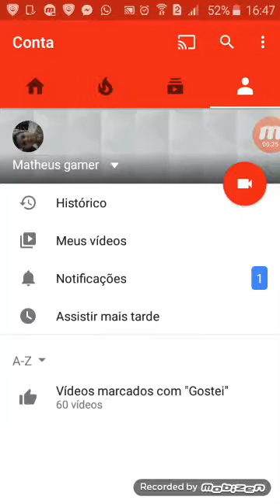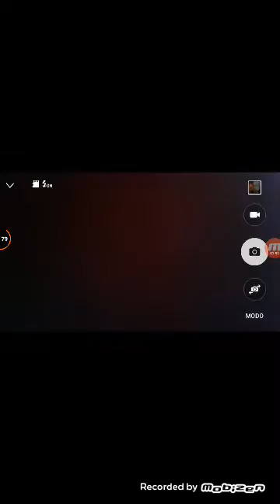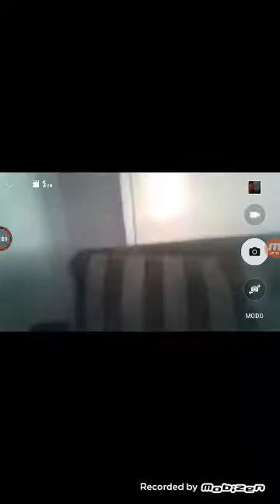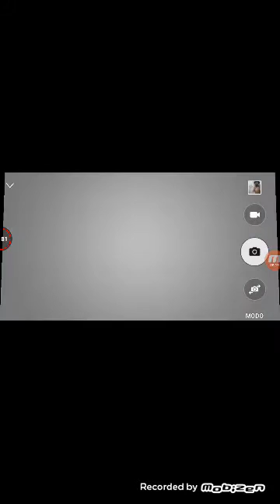3 tersero vídeo de moto vlog no canal